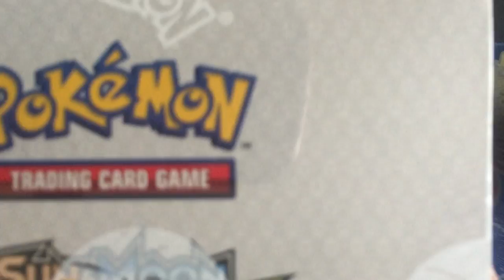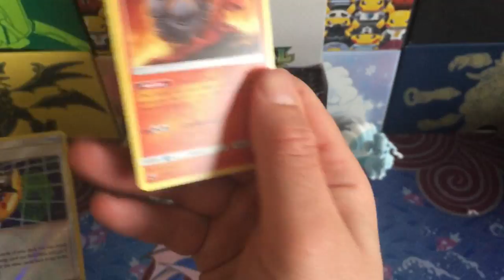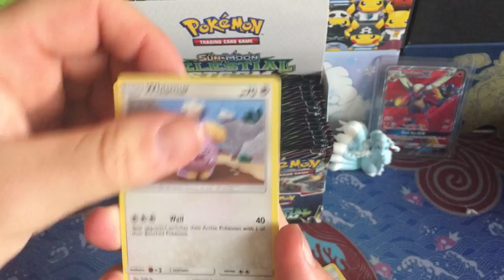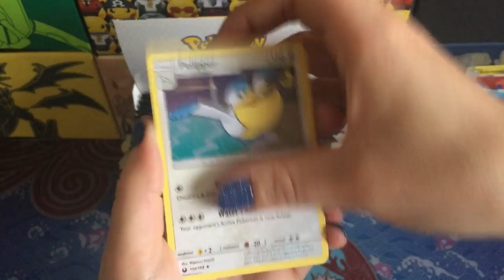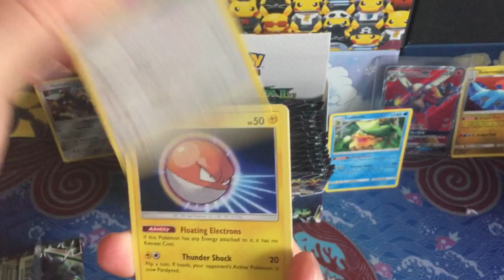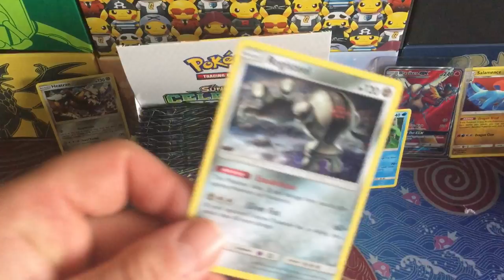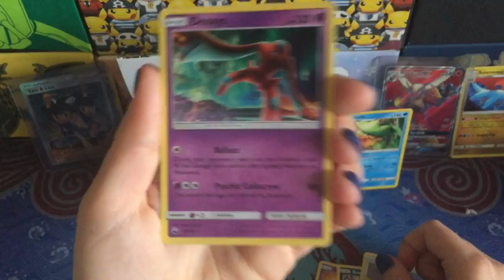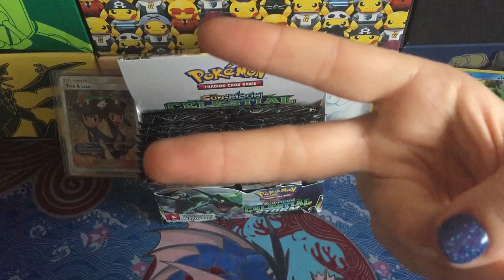Celestial Storm Booster Box Part 1 (EPIC!!)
Good Morning & Welcome!!!

Today is our very first booster box opening of Celestial Storm! We're a bit late to the party, but none the less we will bring you the PULLS!! :)